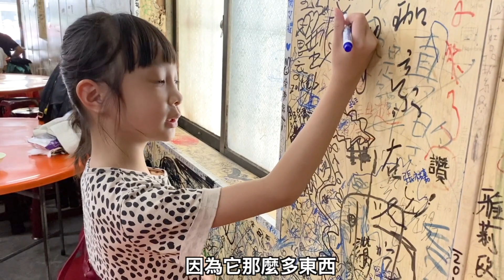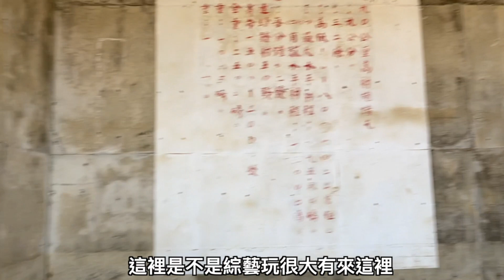{VLOG｝ 小琉球 VLOG 。 2022暑假家庭出遊《父女對話 蕭莉兒 ARIEL HSIAO》